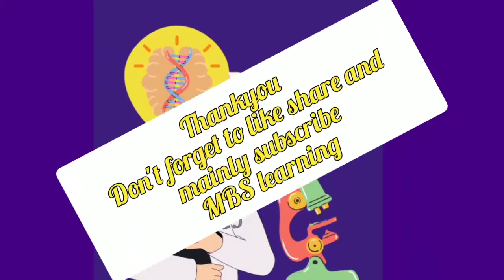diarrhoea | MBS Learning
hello viewers

welcome to the new video of MBS Learning...

***(Note: This video is only meant for knowledge sharing. Please have the advice and suggestion of a doctor before taking any decision about your health condition)***

This video will fill you with information about diarrhoea ,its causes, its types and its treatment.